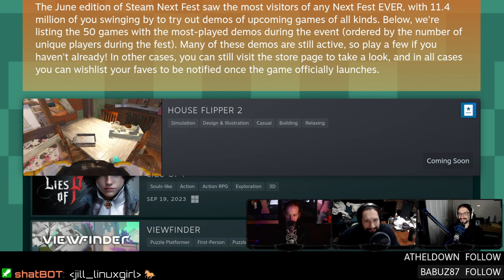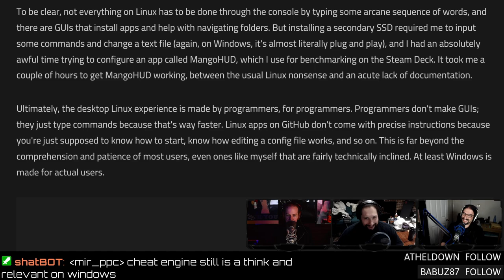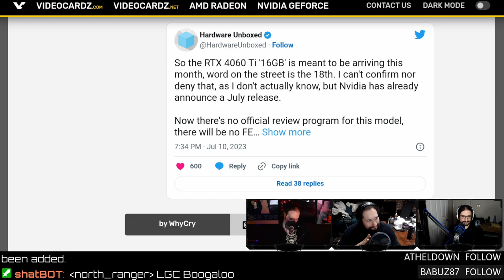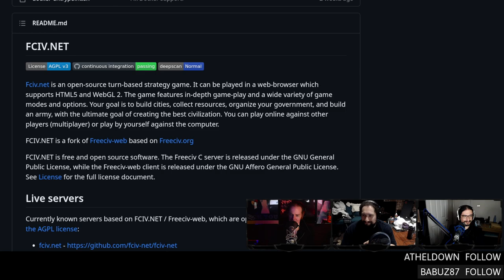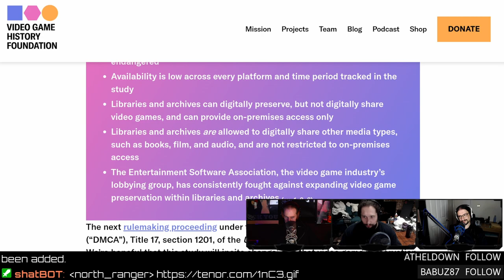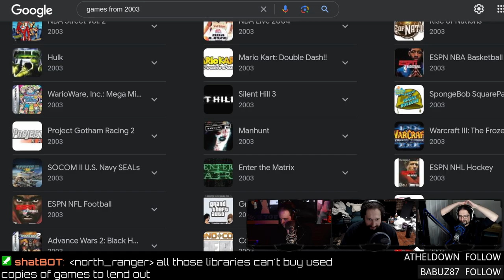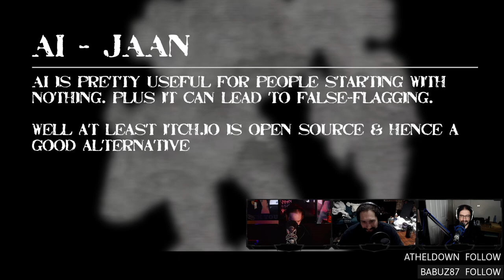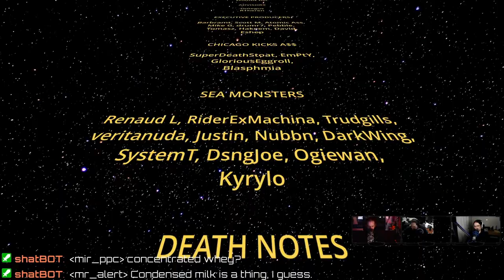Desktop Linux sucks & preserving classic video games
The 50 most-played demos during Steam Next Fest! Why Linux sucks on the desktop, RIP 4060Ti reviews, 3D Civ in the browser, and the disappearance of classic video games.

Consider supporting our content directly, or not. We're not your boss
SHOW BUSINESS
TIMESTAMP BUSINESS
00:00 Intro
00:49 The unobtainable shirt
02:51 Mysterious exploding buss
03:21 Microwave update
04:14 Pedro's latest car accessory
05:09 Angry at Nokia
STEAM NEWS
06:49 Top 50 demos of Steam Next Fest
11:18 Desktop Linux sucks?
NEW GAMES
19:07 Gravity Circuit
21:51 Installing Pale Court Hollow Knight MOD on Linux
GAME UPDATES
23:48 Vampire Survivors is getting co-op
NEWS
26:36 Don't expect 4060Ti reviews
30:11 4060Ti is THAT bad?
32:24 China's Moore Threads MTT S80 GPU Review
35:06 AMD releases FidelityFX SDK
39:23 Open-source projects using AMD tech?
40:53 3D FreeCiv in the browser
42:38 Browser games vs game streaming
45:15 Would you buy a browser-only game?
47:40 Open-source implementation of John Romero's Dangerous Dave
51:10 The best way to preserve classic video games?
01:03:25 Video games from 2003
01:05:13 Define classic games
HATE MAIL
01:08:41 A conversation about goblins
01:09:49 Steam needs a shader progress bar!
01:14:00 Banning AI in games
01:19:52 Shameless self promotion
01:23:36 Credits